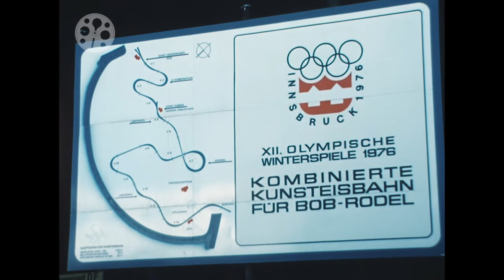1976 - Innsbruck - Igls - Olympia - Bobfahren - Olympic Games - Winter - Tirol - Bobsleigh - Bobsled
Bobfahren zählt traditionell zu den spektakulärsten Bewerben bei Olympia. Das war auch 1976 bei den Winterspielen von Innsbruck nicht anders. Die damals brandneue Kunsteisbahn in Innsbruck-Igls (erbaut 1974 und 1975) bildete mit ihren 14 Kurven, einem Kreisel und 1.270 Metern Gesamtlänge die mehr als würdige Austragungsstätte für die Medaillenkämpfe. Am Samstag, dem 7. Februar 1976, fiel im Eiskanal von Innsbruck-Igls die Entscheidung im Zweierbob. Unser Privatfilmer fängt hervorragend die Atmosphäre entlang der Bahn ein.